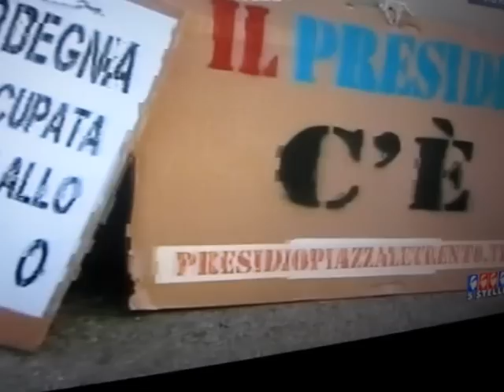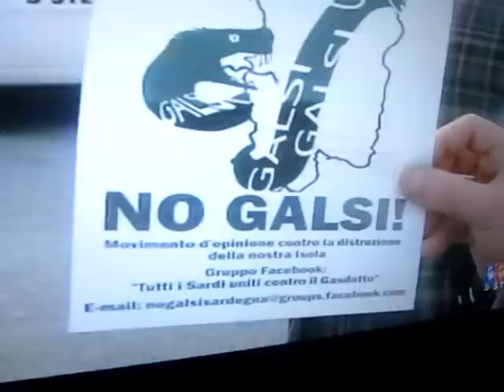Manifestazione No Galsi del 10/12/11 servizio 5 stelle...by Maurizio Casula